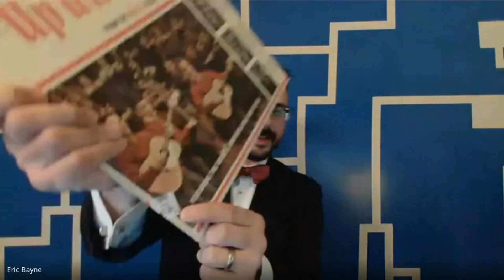LET'S READ RECORDS - Season 1 Trailer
A new series featuring the sometimes dated, absurd and nostalgic text from the back of vintage records jackets. Who was Tommy Dorsey? Is Banjo the American power instrument? Is the DC 5 a radio station or a band? These are just some of the questions we'll be tackling, riffing and reading in LET'S READ RECORDS on the 3rd Monday of every month (premiering October 16th!)
CREDITS:

Starring: Mark Bayne

Guest Starring: Steve Dombroskie

Hosted by: Eric Bayne

Produced by: Mark Bayne & Eric Bayne

Directed by: Eric Bayne

LET’S READ RECORDS was created by Eric Bayne

OneAndOnlyChamleleon is Mark Bayne & Eric Bayne

including, but not limited to clipchamp.com